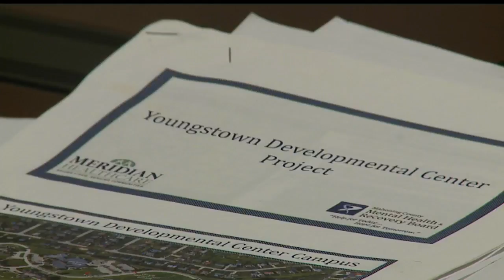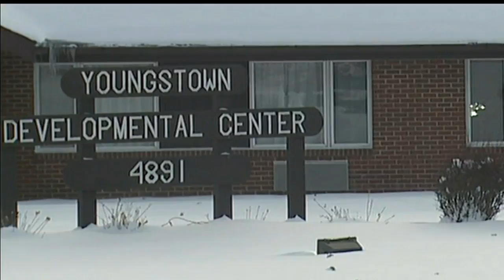Day of working as U.S. Marshal: Deputies don't know what to expect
WKBN followed the U.S. Marshal Violent Fugitive Task Force as deputies rounded up suspects.